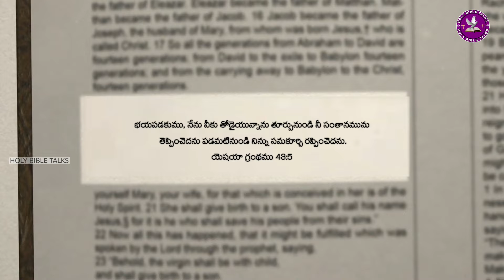holy bible talks - daily devotions telugu : 21 March 2022